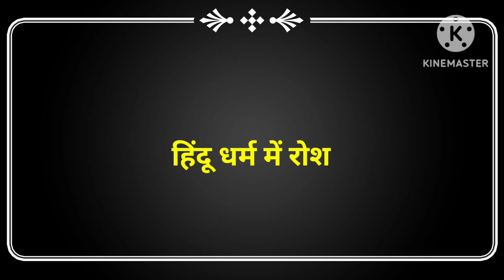दिवाली पर भूलकर भी नहीं खरीदें ऐसी लक्ष्मी गणेश की मूर्ति नही तो बर्बाद हो जाओगे ।।